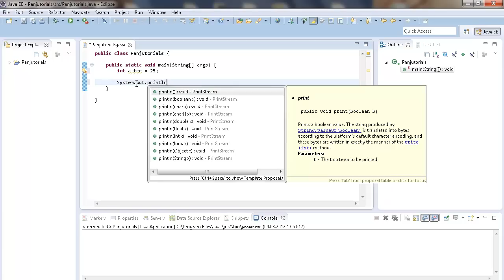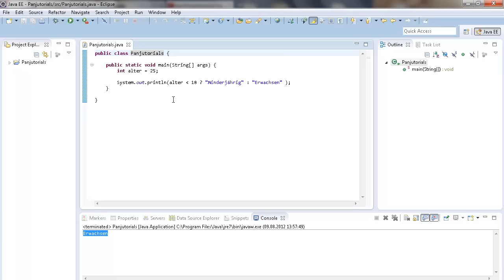Java Tutorial Programmieren für Anfänger 14 -- Konditionelle Operatoren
Extra Übungen, Extra Inhalt, Extra Quizes!

In diesem Java Programmieren Tutorial geht es um Konditionelle Operatoren. Lernt was es mit ihnen auf sich hat.